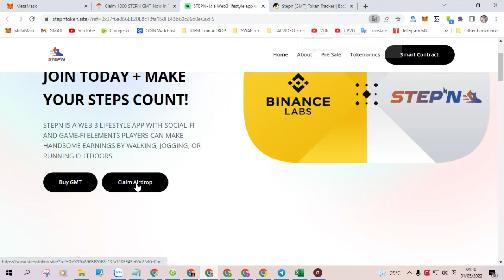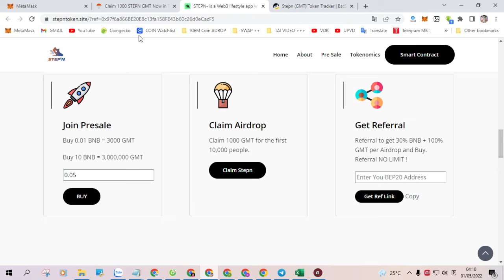Claim 1000 STEPN GMT Now in Trust Wallet New Airdrop 2022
💜 Contract Address 👇 0x9cB8644D882BD0D96072D9469c8266F282b79a5A

💜 Name : Stepn Gmt

💜 Symbol :  GMT

💜 Decimal : 18

✅ Youtube channel claim-airdrop
✅Introducing instructions on how to earn airdrops, claim tokens, hold tokens to be listed on the floor, instructions on how to earn free coins, how to earn coins, how to earn bitcoins and other types of coins, free coin earning web, mining web coin , cryptocurrency mining